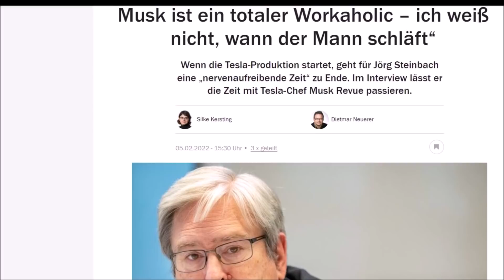Elon Musk's Boring Machine Surfaces in Vegas Street. It's Easy If You Do It Smart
Watch how Elon Musk's boring machine the prufrock-1 of the Boring Company surfaces at Resorts World on the Las Vegas Strip.

Last Saturday The Boring Company published a video on Twitter of Purfrock-1 emerging from the ground near Resorts World over the weekend. Prufrock-1’s latest achievement officially connects the Las Vegas Convention Center to Resorts World via the Las Vegas Convention Center (LVCC) Loop and the Vegas Loop.

Teslarati's Maria Merano notes that signs at Resorts World hinting at the Boring Company’s Vegas Loop appeared as early as July 2021, signs.

"The Boring Company estimates that the Vegas Loop will accommodate up to 57,000 passengers per hour. It will have up to 51 medium-sized stations along The Strip, including the Allegiant Stadium, and other key locations. For comparison, the LVCC Loop has three stations located in the Convention Center complex. During CES 2022, the LVCC Loop transported 15,000-17,000 passengers daily," notes Teslarati's coverage.

Las Vegas Boring Company update. Las Vegas Loop update. Boring Company Las Vegas stations. Elon Musk. Tesla. Prufrock-1 boring machine.